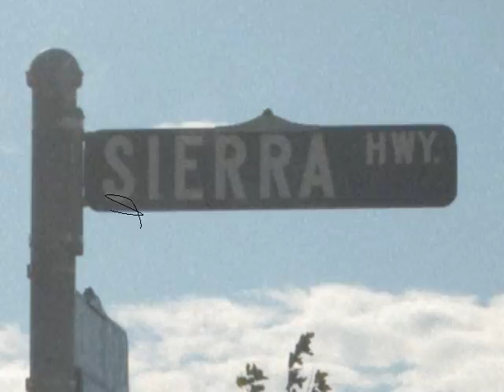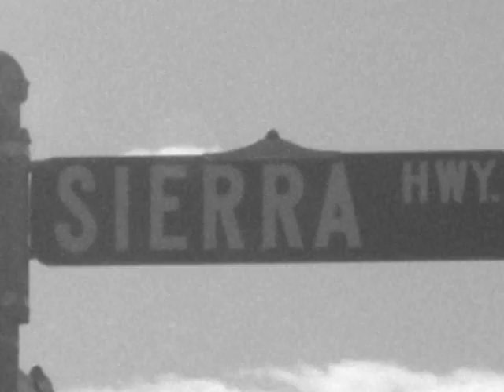Sierra Highway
Heres a second song I recently wrote, recorded, mixed and mastered. Still need to buy some studio monitors to mix down with...Cheers!